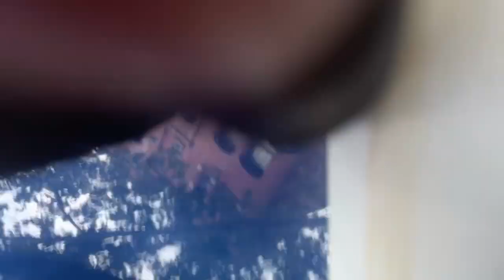BAMBA day New York